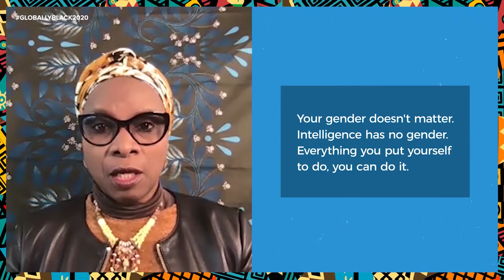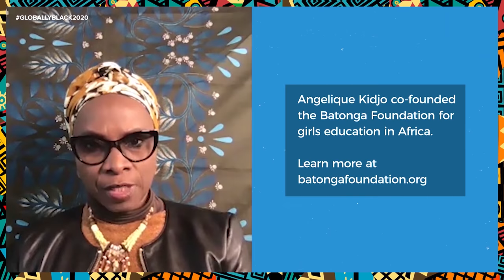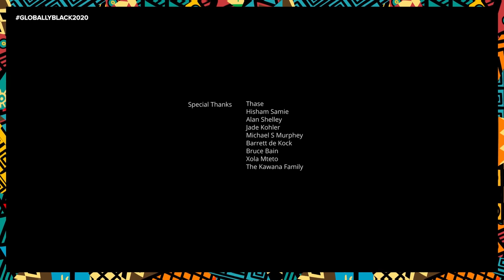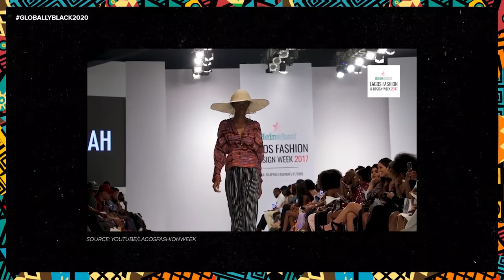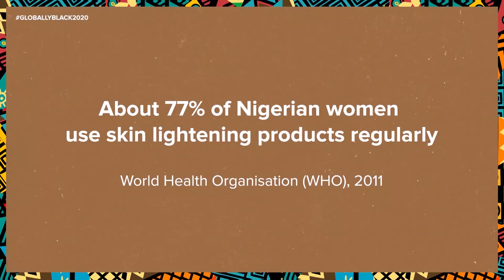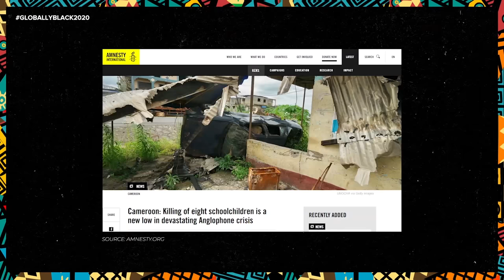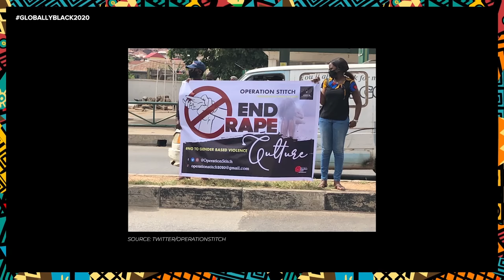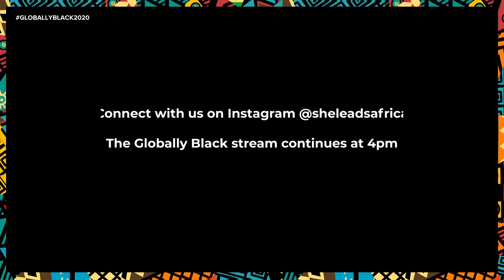GloballyBlack2020 brought to you by She Leads Africa 😙😙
Welcome to Globally Black2020 - a digital celebration of the innovation, creativity and power of Black women all across the world.

00:00:00 - 00:04:15 - Welcome to GloballyBlack2020 with host, Seyitan Atigarin

00:04:16 - 00:52:44 - Making Sustainable Impact Beyond the Haze of Fear. A Conversation with Grammy Award Winning artist Angelique Kidjo

00:52:45 -00:59:36 - A Story of a Baked Brownie (SA) - a short film directed by Elelwani Netshifhire

00:59:37 - 01:16:26 - Get up and Dance! with Izzy Odigie and Nneka Irobunda

01:16:27 - 02:14:16 - Taking African Fashion to the World with Andrea Iyamah

02:14:17 - 02:16:57 - SLA Community Gratitude 2020

02:16:18 - 02:31:24 - Beauty Secrets from my Hood: Black Soap & Shea Nut Oil

02:31:25 - 02:47:06 - Colourism and Self Love with Netflix producer Beverly Naya

02:47:06 - 02:49:07 - Word from a Motherland Mogul (life hacks from black women)

02:49:08 - 02:53:44 - You Killed My Innocence (Algeria) - a short film by Louiza Kadri
⚠️ Sexual Assault Trigger Warning ⚠️

02:53:45 - 04:01:47 - Organizing Social Movements for Change with activists Cheyenne McDonald, Bertha Tobias, and Jinnia Baiye. Facilitated by journalist and activist - Laila Johnson-Salami.

04:01:48 - 04:08:39 - “Not Today” - a spoken word session by Bunmi Africa
 ⚠️ Sexual Assault Trigger Warning & Strong Language ⚠️

04:08:40 - 04:12:49 - Nqobile performs her hit single “Look At Her”

About She Leads Africa:
She Leads Africa is a community that helps young African women achieve their professional dreams. With engaging online content and pan-African events, our vision is to become the #1 destination for smart and ambitious young women.